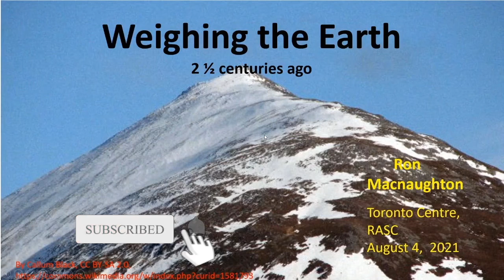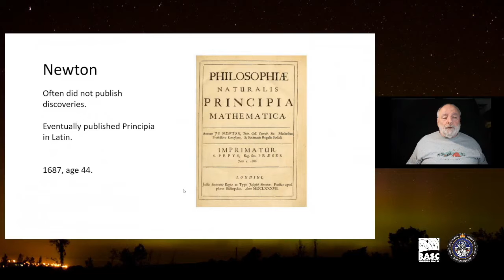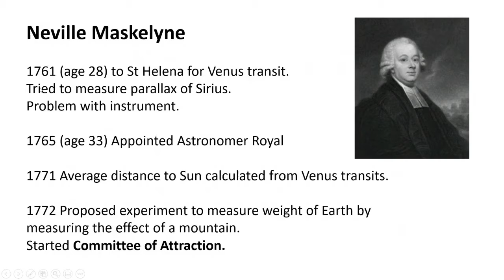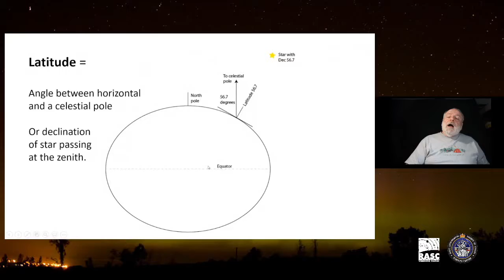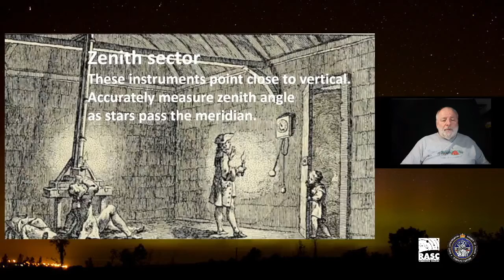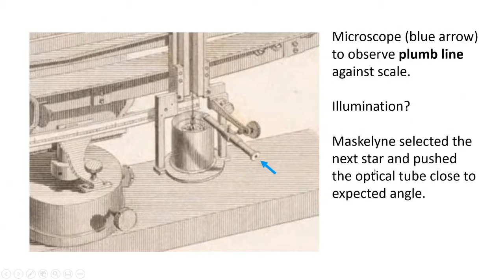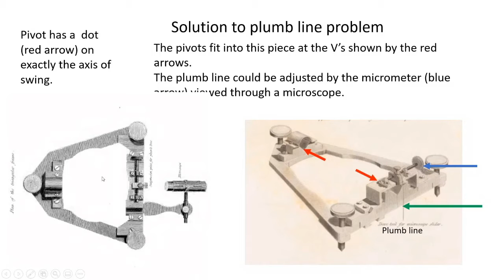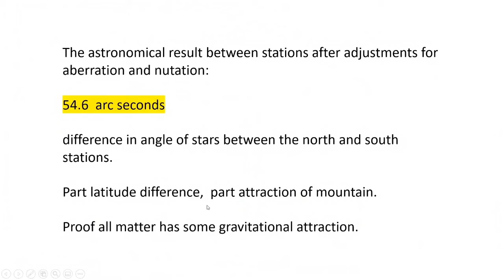Weighing the Earth 2½ Centuries Ago with Ron Macnaughton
Ron Macnaughton has a passion for understanding how scientists in the past were able to accomplish accurate measurements with crude and limited instruments. One of the questions he asked was, how did they measure the mass of the earth over 250 years ago? Weighing the Earth - Part One is the beginning of the answer to that question.  Part Two is coming up next and will be linked below when available. Ron, who is a member of the Royal Astronomical Society of Canada - Toronto Centre, gave his presentation to the the online Recreational Astronomical Night Meeting on August 04, 2021.